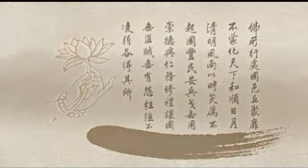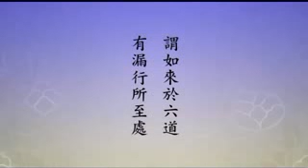淨土大經科註 第88集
《法華譬喻品》曰：「如來有無量智慧、力、無所畏諸法之藏，能與一切眾生大乘（指一佛乘）之法，但不盡能受

【無量智慧 - 如來四智】 《三藏法數》

(出成唯識論)

一、【大圓鏡智】謂如來真智，本性清淨，離諸塵染，洞徹內外，無幽不燭。如大圓鏡，洞照萬物，無不明瞭，是名大圓鏡智。

二、【平等性智】謂如來觀一切法，與諸衆生皆悉平等，以大慈悲心，隨其根機，示現開導，令其證入，是名平等性智。

三、【妙觀察智】謂如來善能觀察諸法，圓融次第；複知衆生根性樂欲，以無礙辯才，說諸妙法，令其開悟，獲大安樂，是名妙觀察智。

四、【成所作智】謂如來爲欲利樂諸衆生故，普于十方世界，示現種種神通變化，引諸衆生，令入聖道，成本願力所應作事，是名成所作智。